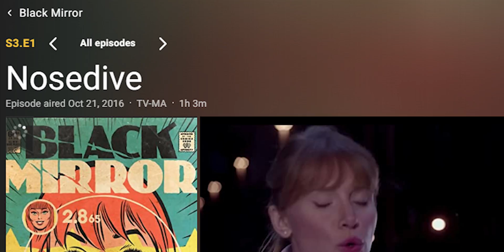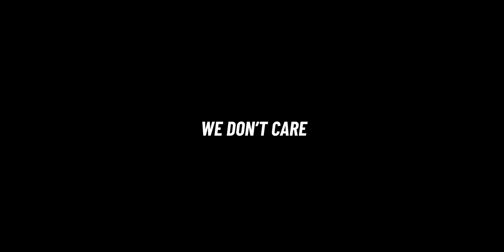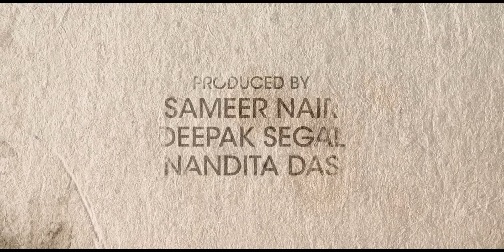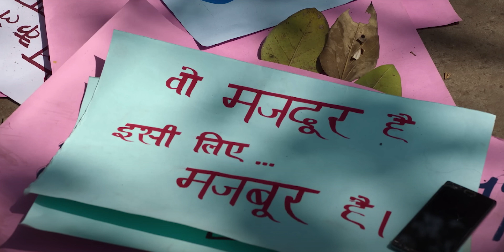Zwigato - Why This Story Matters The Most | Video Essay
Zwigato gives us an exclusive access to the lives of those who despite being the pillars of the Gig Economy have been granted the lowest respect.

This exclusive access is of a creatively assertive yet benevolent nature that allows us to deeply understand the plight of those hard workers who thrive on our digital validation. This exclusive access has been provided by Nandita Das and her team with the film Zwigato which is now in theatres.

Zwigato Movie Explained - How to Tell The Untold Perspective | Kapil Sharma | Nandita Das

Long Live Cinema is an attempt to explore and appreciate the world of stories and filmmaking. This channel aims to bring video essays on Films, TV Shows, and Storytellers who present their worldviews with the help of their cinematic ventures.